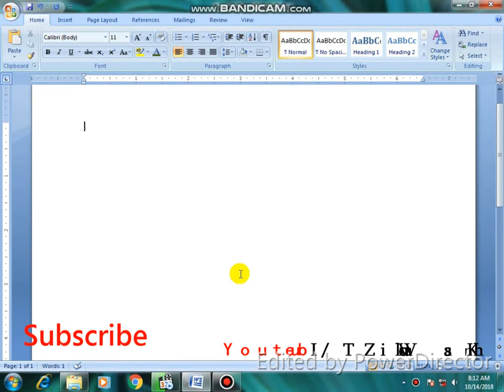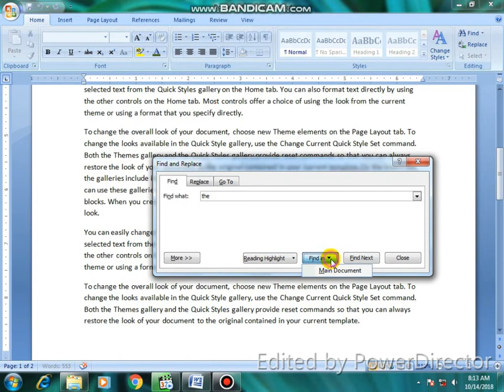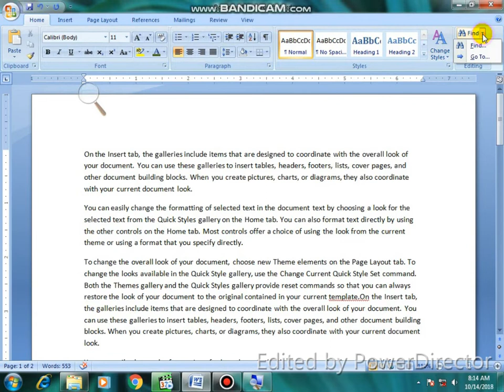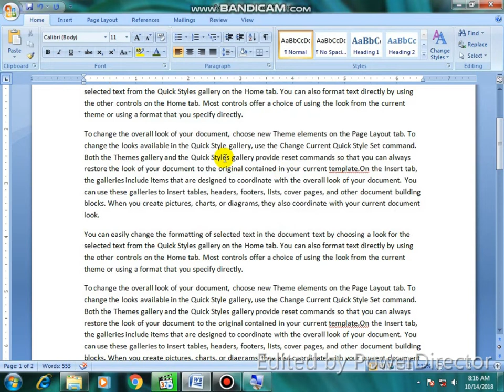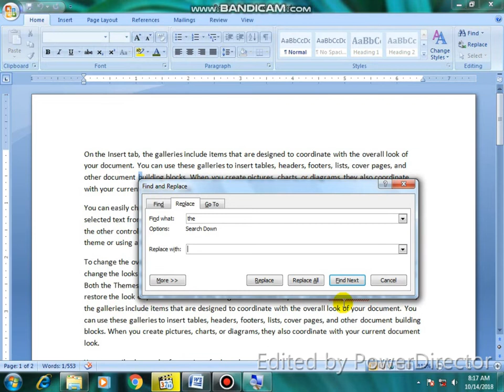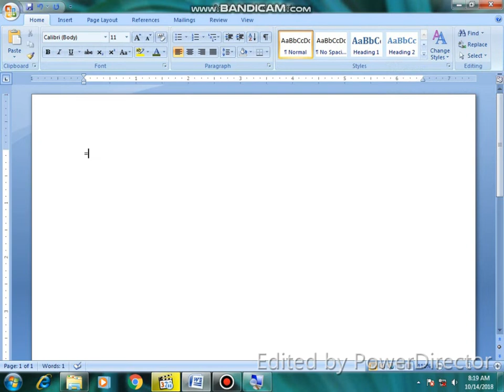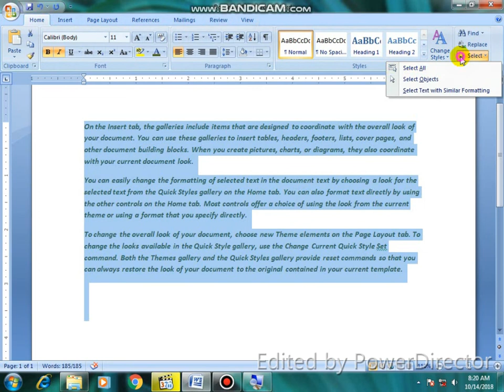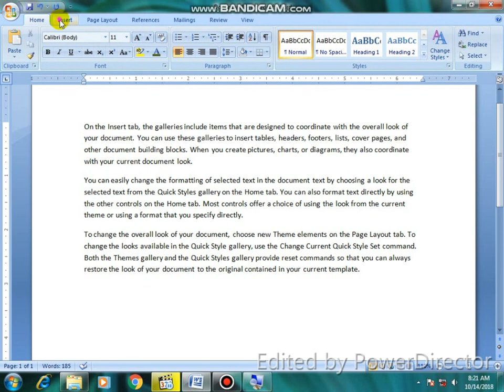Editing Group Command Class # 9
Is vidoe mai hum ap ko Editing Group command ke bary mai batayge